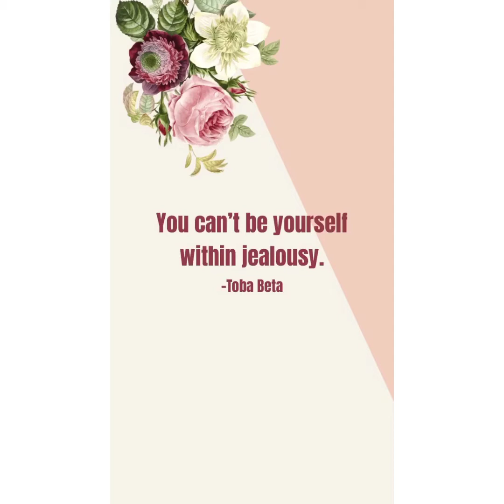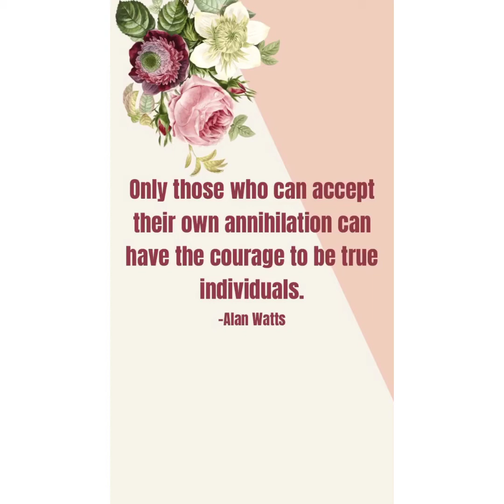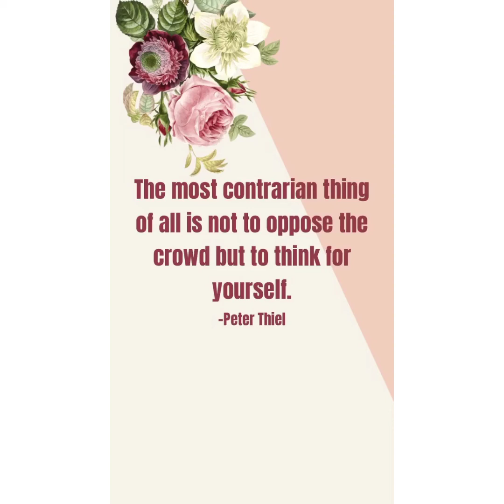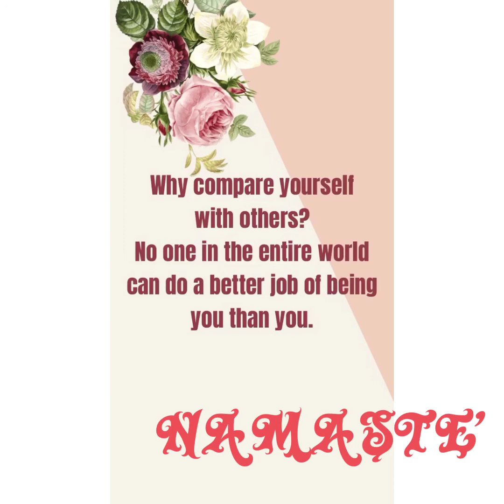No matter what life may bring you, stay strong💋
My love is everlasting🍃🍃🕊